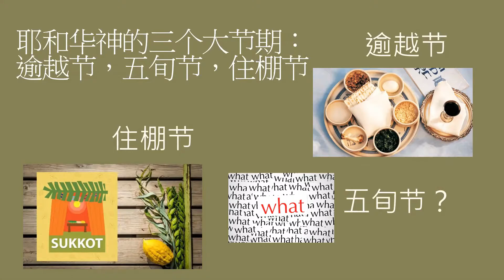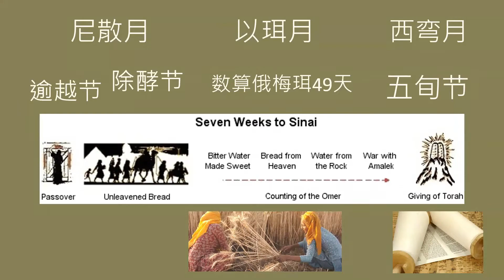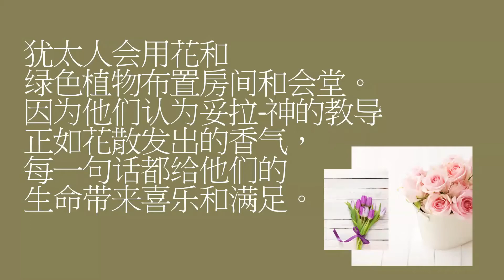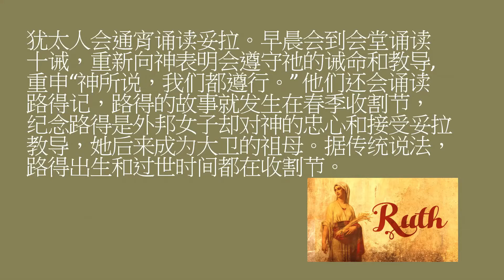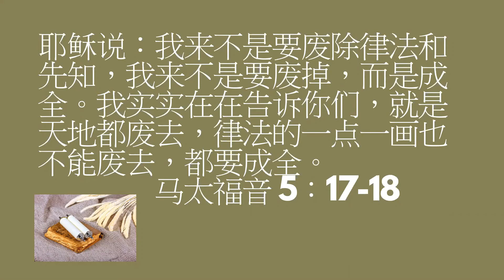你知道犹太人庆祝五旬节吃芝士蛋糕吗？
五旬节是神赐下妥拉和圣灵的节期